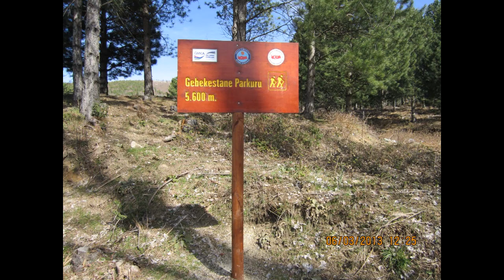Kazdağları Gezisi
Mekkare Kule yolunda karşılaştıklarımız. İyi seyirler. Bizi izlemeye devam edin.